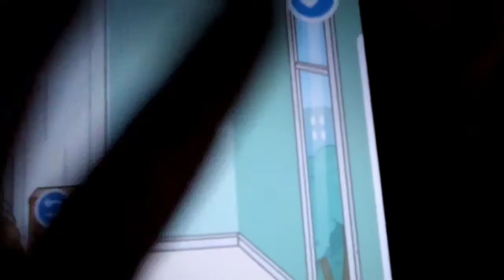Rihanna and Zack imaginary world Toca life stories jr and read the description pis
it was too full to Leo and it post to be a Edit sorry 😅